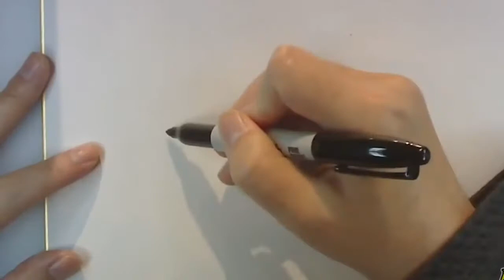Beginilah Masashi Kishimoto menggambar Karakter Naruto secara Langsung!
Masashi Kishimoto salah satu mangaka terbaik dunia, beginilah skill menggambar beliau saat menggambar salah satu hasil karyanya yaitu Naruto